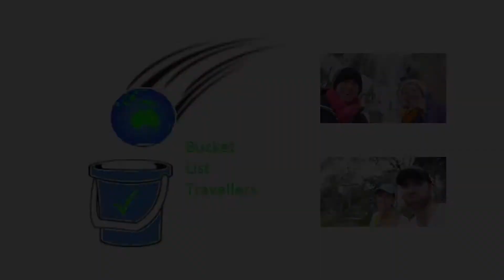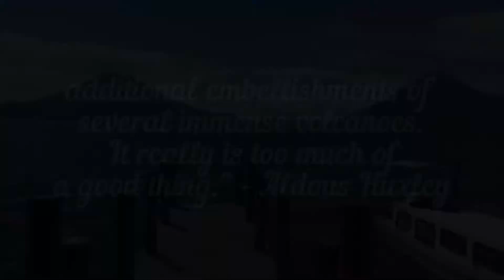Discover Lake Atitlan: Your Ultimate Guide to Guatemala’s Beautiful Lake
Lake Atitlan Guatemala must be seen to be believed. Surrounded by breathtaking volcanoes, this stunning location is a must do when you are visiting Guatemala. Each lakeside town has its own unique charm, from backpacker central of San Pedro, to the tranquil village of Santa Cruz. In this Guatemala travel vlog, we share our Lake Atitlan travel guide and show why this destination is one of the top things to do in Guatemala. This Guatemala Destination Guide how to make the most of your Lake Atitlan trip.

▶ WHAT’S IN THIS VIDEO:
0:00 Introduction to Guatemala vlog: Discover Lake Atitlan: Your Ultimate Guide to Guatemala’s Beautiful Lake
0:25 Getting to Lake Atitlan from Antigua
0:31 History of Lago Atitlan
1:07 How to get around Lake Atitlan Guatemala
1:18 Cost of boat ride in Lake Atitlan in Guatemala
1:56 San Pedro Lake Atitlan
2:38 Hostel Fe Bar San Pedro Guatemala
2:47 El Barrio Bar Lake Atitlan
3:06 San Marcos Lake Atitlan
3:12 Santa Cruz Lake Atitlan
3:23 Casa Kaktus Lake Atitlan
4:09 Cafe Sabor Cruceno Guatemala